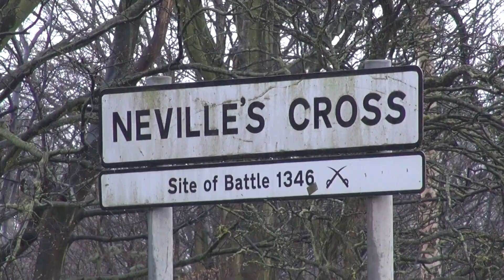River of Dreams Book about Ancient Durham, England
This six second Vine Video provides visual highlights from the fiction book River of Dreams, by T. Mullen. The snarling weather, clanging bells, and ancient architecture should set the mood for the book.